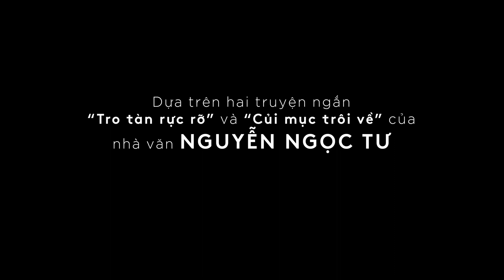Tro Tàn Rực Rỡ trailer - Moveek: Lịch chiếu & Mua vé phim toàn quốc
Bộ phim được chuyển thể dựa trên hai truyện ngắn "Tro tàn rực rỡ" và "Củi mục trôi về" của nhà văn Nguyễn Ngọc Tư.